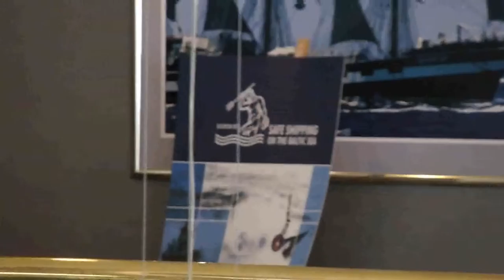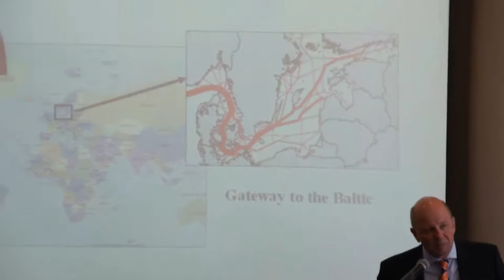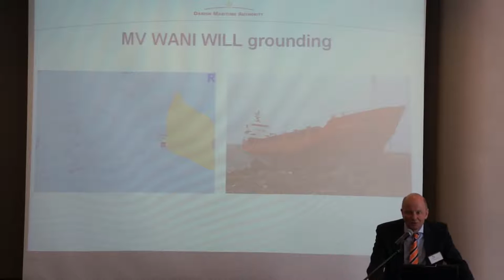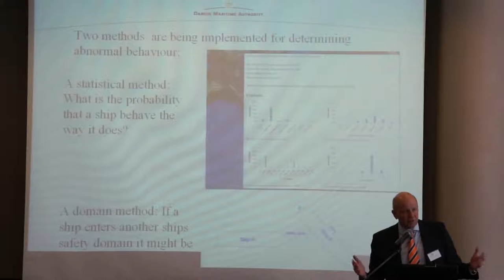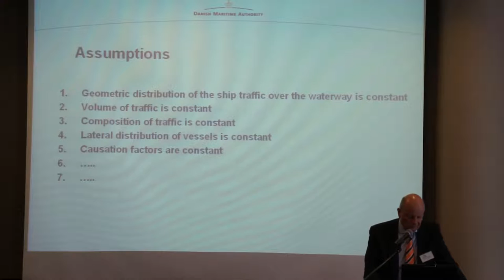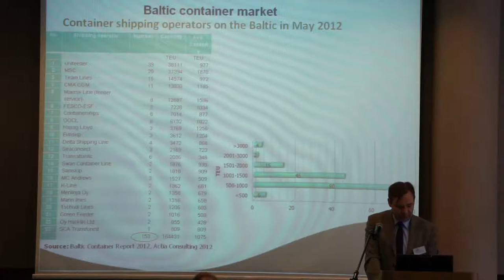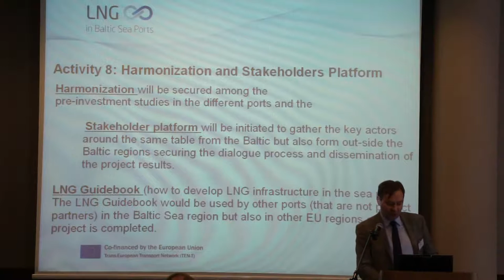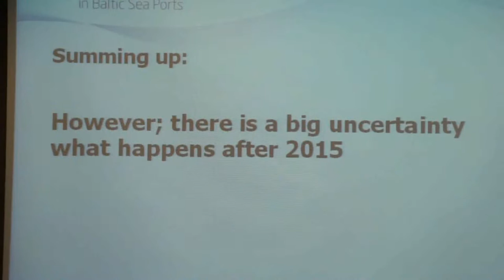Baltic Safe Shipping 2013, Szczecin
SAFE SHIPPING ON THE BALTIC SEA
Radisson Blu Hotel, Szczecin, Poland, April 2013

Shipping in the Baltic Sea Region is specific by nature. The Baltic Sea is a small and enclosed water basin featuring characteristic, dangerous weather conditions, hazardous particularly for some ship types. The specificity of shipping also includes heavy traffic of people and goods between the well-developed countries around the Baltic. The Gdańsk 2011 Symposium SAFE SHIPPING ON THE BALTIC SEA confirmed both the specifics and the needs revealing several issues of general concern for Baltic maritime players. The Szczecin 2013 provides a continuation of the discussion forum for maritime administrations and shipowners to identify and discuss measures for progressing safe shipping on the Baltic.

00:00:49 The role of media in enhancing safety -- Richard Clayton, Fairplay
00:17:57 Questions & Answers - Alfons Guinier, Richard Clayton, Adam Dunikowski
00:35:12 Ship traffic on the Baltic Sea in terms of risk and risk models -- Francis Zachariae, Danish Administration
01:04:15 LNG projects -- Bogdan Ołdakowski, Baltic Ports Organisation
01:21:15 Questions & Answers - Anneliese Jost, Francis Zachariae, Bogdan Ołdakowski
01:42:14 Press conference - Anna Wypych-Namiotko, Carla Montesi, Alfons Guinier, Olof Widén, Francis Zachariae, Anneliese Jost